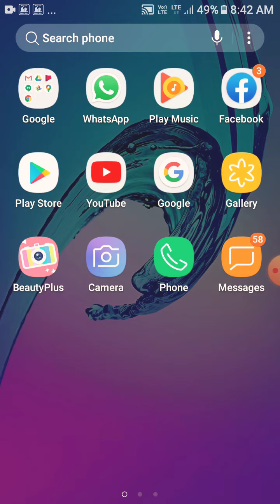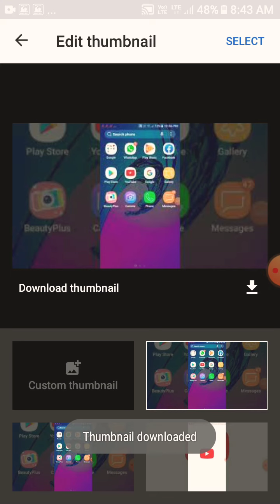How to add thumbnail on YouTube videos